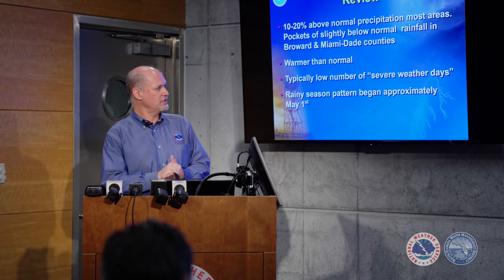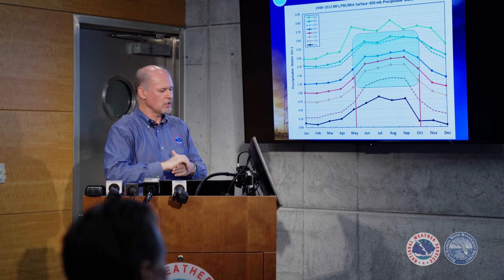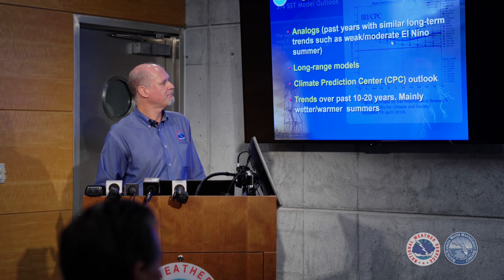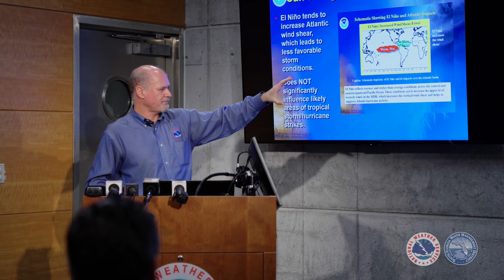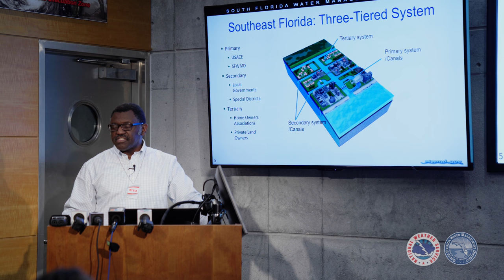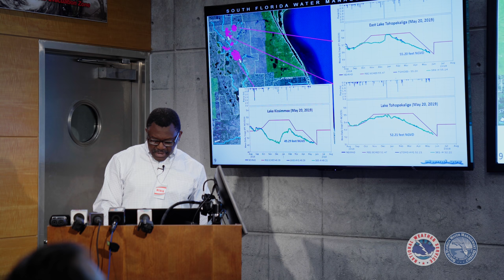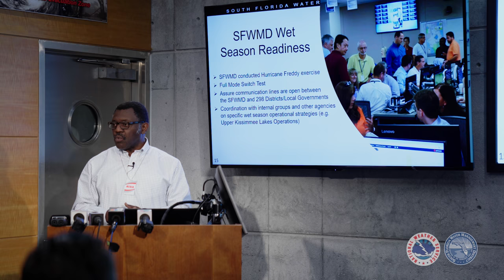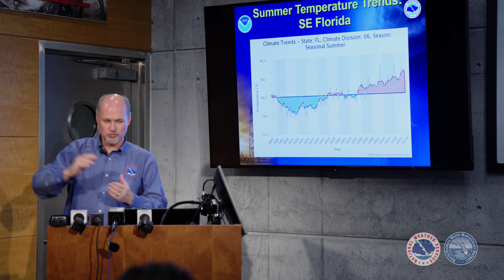SFWMD, NWS Detail 2019 Wet Season Forecast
SFWMD joined its partners at the National Weather Service in Miami to provide information on the upcoming wet season and an update on water levels.